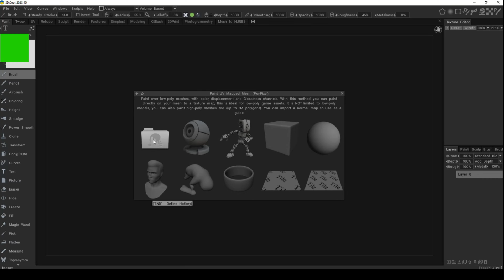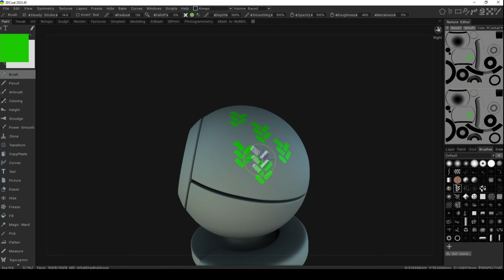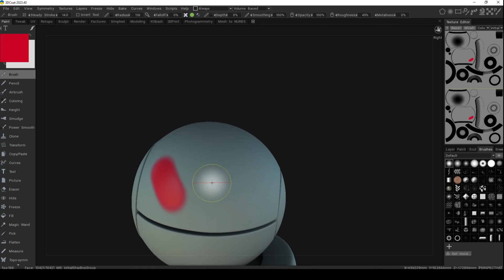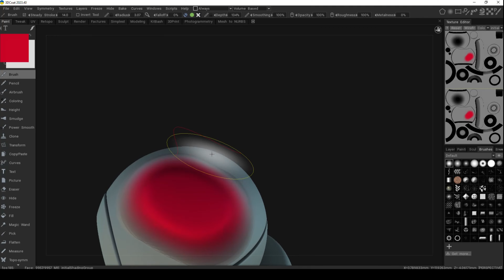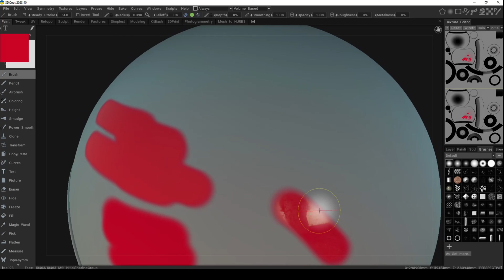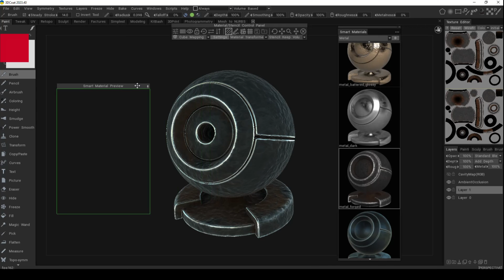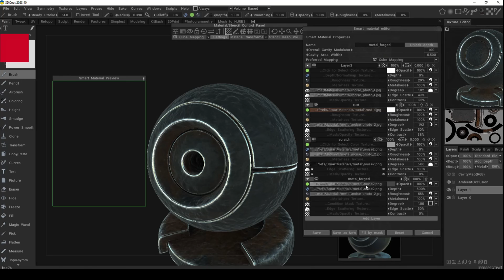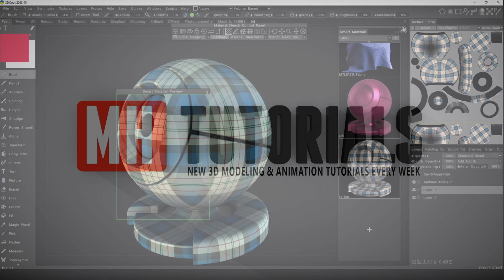3DCoat series #19 : PBR Painting in 3DCoat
In this video, I will explain the use of the Painting room in 3D Coat

appreciated !